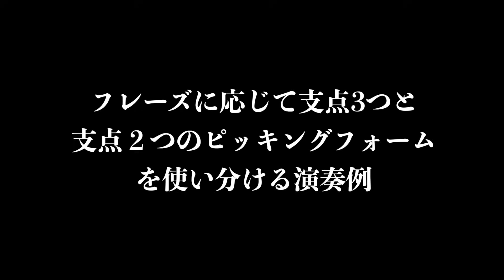【あきらめないで】ミスピッキングのお悩み解決！みるみる上達するピッキングフォーム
◉目次
0:00 オープニング
0:29 ピッキングフォーム比較
2:40 練習方法
9:29 支点が3つのピッキングフォーム演奏例
10:16 支点が２つのピッキングフォーム演奏例
10:59 フレーズに応じて支点3つと支点２つのピッキングフォームを使い分ける演奏例
13:45 終わりに

「小川智也@初心者向けギターレッスン」

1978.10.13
B型